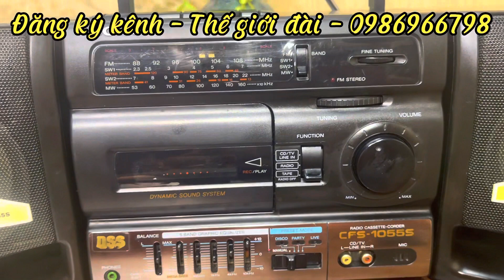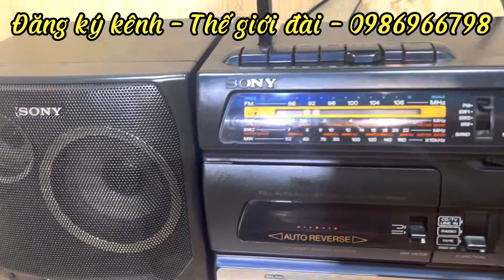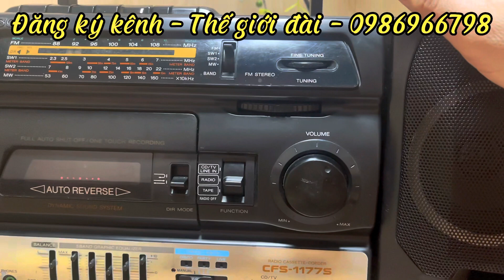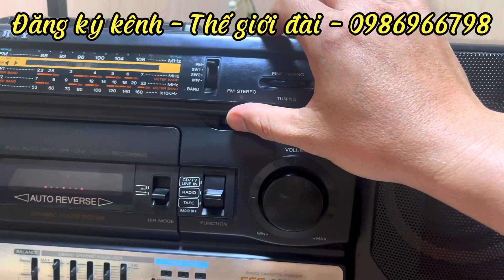SONY CFS - 1055S VÀ CFS 1177S(Đã bán)| GIÁ TỬ 2 TRIỆU ĐẾN 2.300 VNĐ - SHIP TOÀN QUỐC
►Model: ĐÀI SONY CFS - 1055S VÀ CFS 1177S
►Mầu sắc :